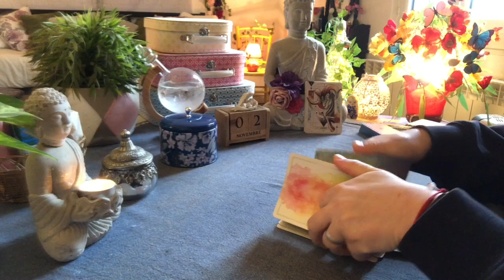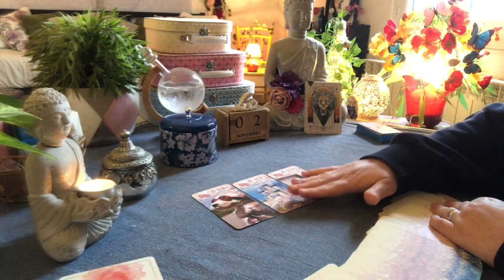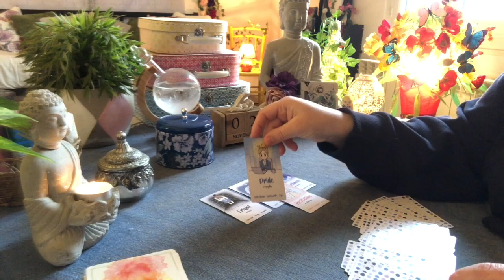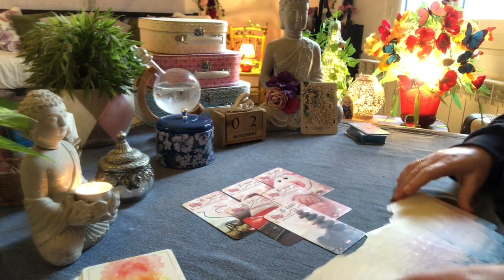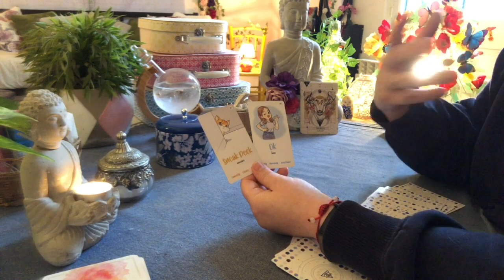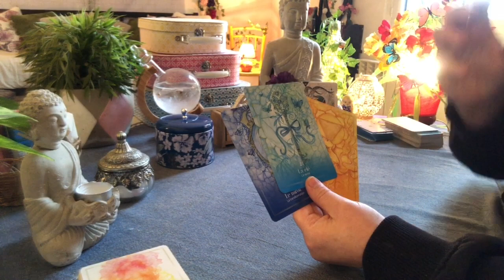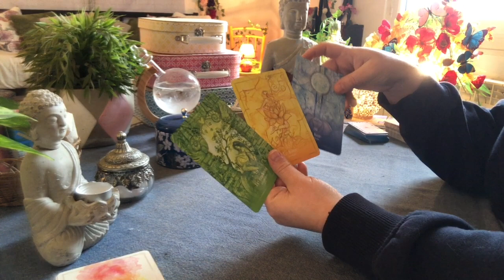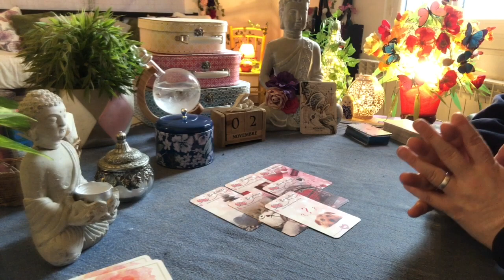🌟Guidance Horoscope du Jour🌟Jeudi 02 Novembre 2023🌟Messages de l’Univers🌟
00:00 : Bélier
05:46 : Lion
12:55 : Sagittaire
19:21 : Cancer
26:57 : Poissons
33:52 : Scorpion
40:42 : Taureau
46:43 : Vierge
52:48 : Capricorne
58:29 : Gémeaux
01:05:07 : Balance
01:10:38 : Verseau